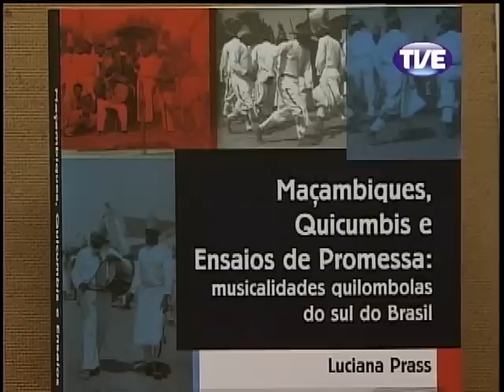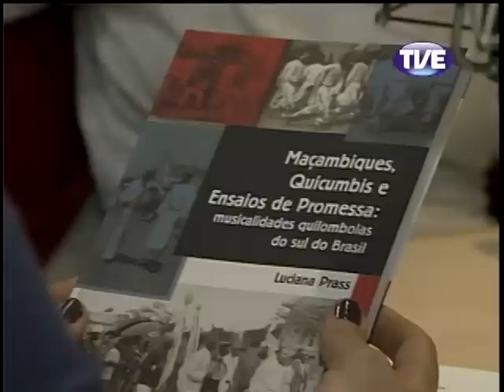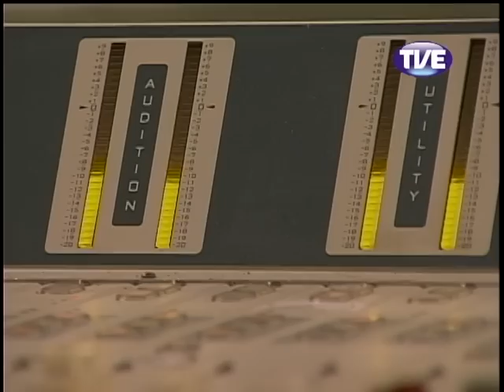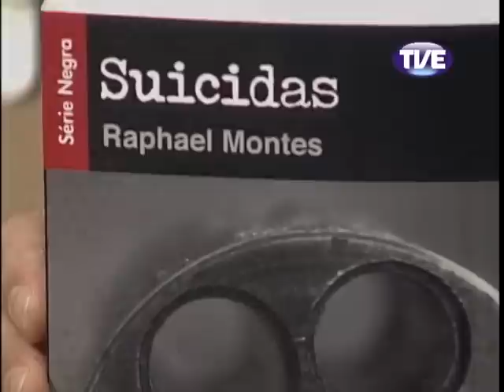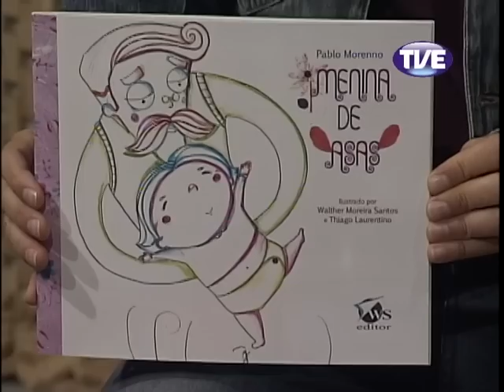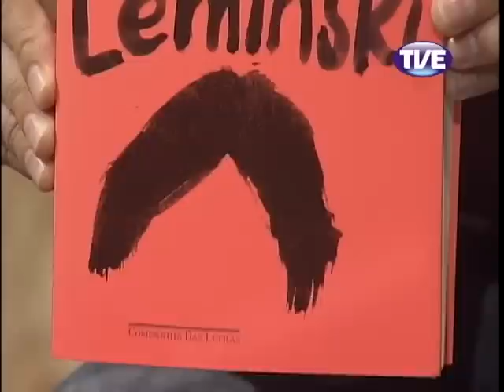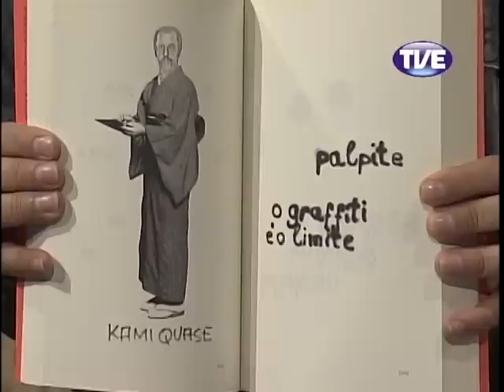Estação Cultura 15/04/2013 [Alta qualidade e tamanho]